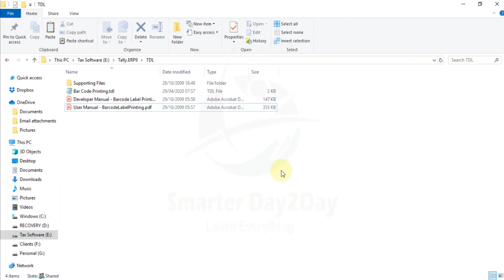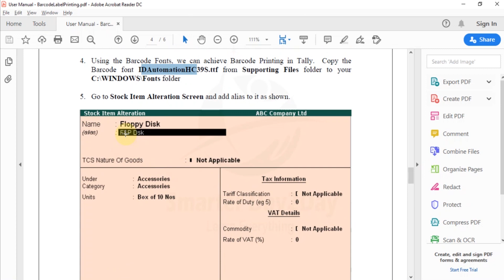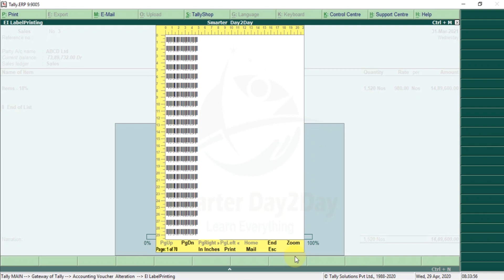FREE TDL FOR BAR CODE PRINT IN TALLY | Smarter Day2Day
FREE TDL FOR BAR CODE PRINT IN TALLY